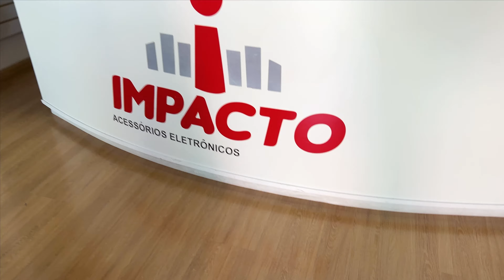Desmontando a JBL Boombox 2 🔥 Veja como é a JBL Boombox 2 por dentro 🎶